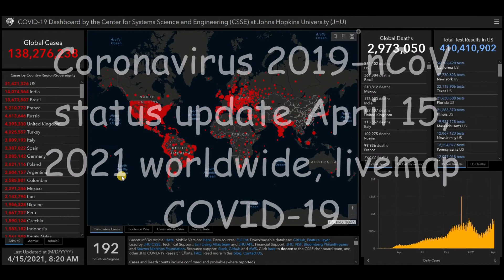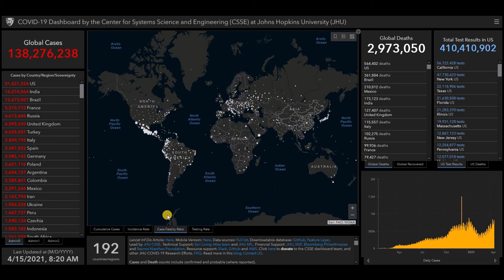Coronavirus 2019-nCoV status update April 15, 2021 worldwide, livemap COVID-19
List of all countries:
Afghanistan
Albania
Algeria
Andorra
Angola
Antigua and Barbuda
Argentina
Armenia
Australia
Austria
Azerbaijan
Bahamas
Bahrain
Bangladesh
Barbados
Belarus
Belgium
Belize
Benin
Bhutan
Bolivia
Bosnia and Herzegovina
Botswana
Brazil
Brunei
Bulgaria
Burkina Faso
Burundi
Côte d'Ivoire
Cabo Verde
Cambodia
Cameroon
Canada
Central African Republic
Chad
Chile
China
Colombia
Comoros
Congo (Congo-Brazzaville)
Costa Rica
Croatia
Cuba
Cyprus
Denmark
Djibouti
Dominica
Dominican Republic
Ecuador
Egypt
El Salvador
Equatorial Guinea
Eritrea
Estonia
Eswatini (fmr. "Swaziland")
Ethiopia
Fiji
Finland
France
Gabon
Gambia
Georgia
Germany
Ghana
Greece
Grenada
Guatemala
Guinea
Guinea-Bissau
Guyana
Haiti
Holy See
Honduras
Hungary
Iceland
India
Indonesia
Iran
Iraq
Ireland
Israel
Italy
Jamaica
Japan
Jordan
Kazakhstan
Kenya
Kiribati
Kuwait
Kyrgyzstan
Laos
Latvia
Lebanon
Lesotho
Liberia
Libya
Liechtenstein
Lithuania
Luxembourg
Madagascar
Malawi
Malaysia
Maldives
Mali
Malta
Marshall Islands
Mauritania
Mauritius
Mexico
Micronesia
Moldova
Monaco
Mongolia
Montenegro
Morocco
Mozambique
Myanmar (formerly Burma)
Namibia
Nauru
Nepal
Netherlands
New Zealand
Nicaragua
Niger
Nigeria
North Korea
North Macedonia
Norway
Oman
Pakistan
Palau
Palestine State
Panama
Papua New Guinea
Paraguay
Peru
Philippines
Poland
Portugal
Qatar
Romania
Russia
Rwanda
Saint Kitts and Nevis
Saint Lucia
Saint Vincent and the Grenadines
Samoa
San Marino
Sao Tome and Principe
Saudi Arabia
Senegal
Serbia
Seychelles
Sierra Leone
Singapore
Slovakia
Slovenia
Solomon Islands
Somalia
South Africa
South Korea
South Sudan
Spain
Sri Lanka
Sudan
Suriname
Sweden
Switzerland
Syria
Tajikistan
Tanzania
Thailand
Timor-Leste
Togo
Tonga
Trinidad and Tobago
Tunisia
Turkey
Turkmenistan
Tuvalu
Uganda
Ukraine
United Arab Emirates
United Kingdom
United States of America
Uruguay
Uzbekistan
Vanuatu
Venezuela
Vietnam
Yemen
Zambia